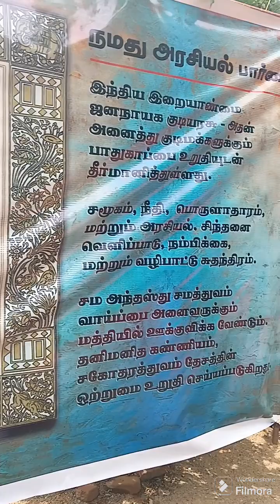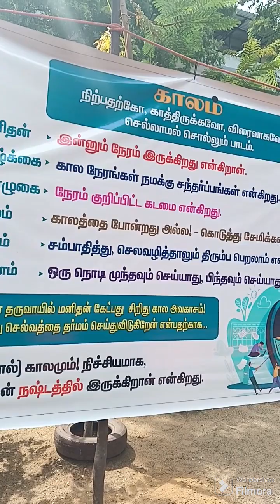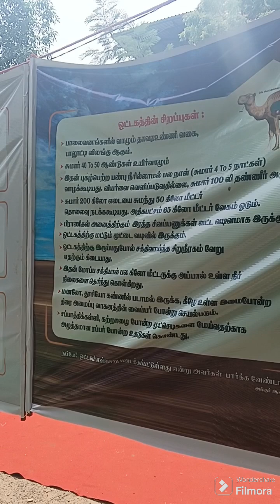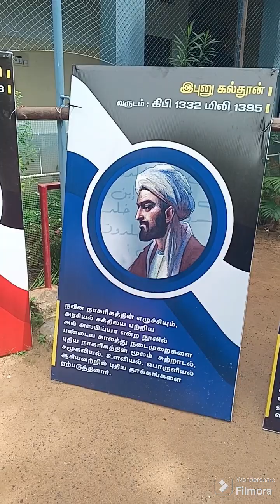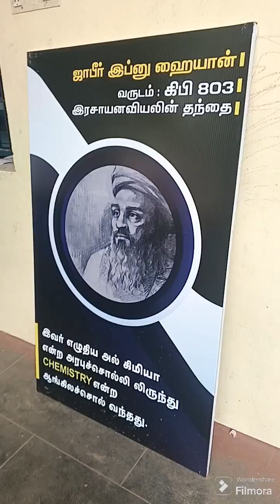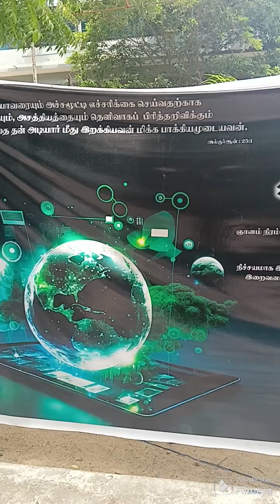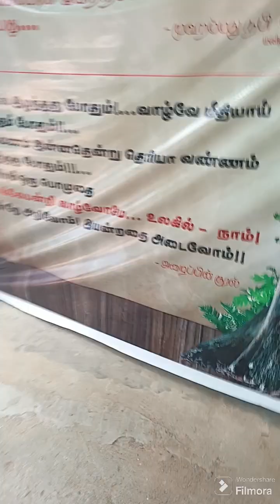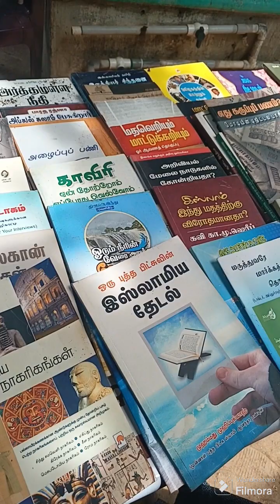Qur'an Science Exhibition in ALM School